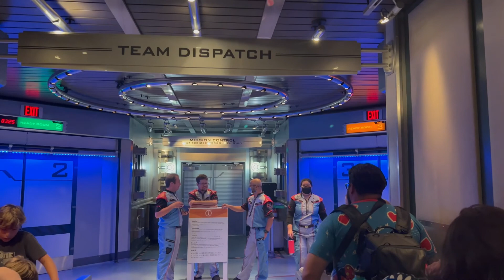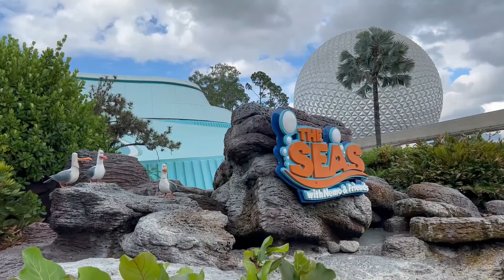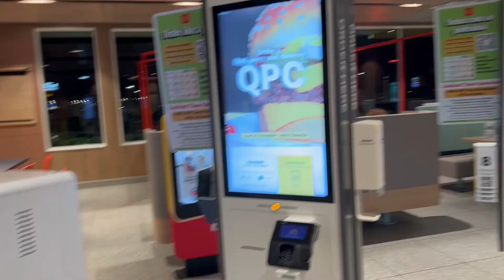ఫ్లవర్ గార్డెన్ !!! పూల ప్రపంచం !! Epcot || USA Telugu Vlogs || ShouryaShreyan || SfamilyVlogs